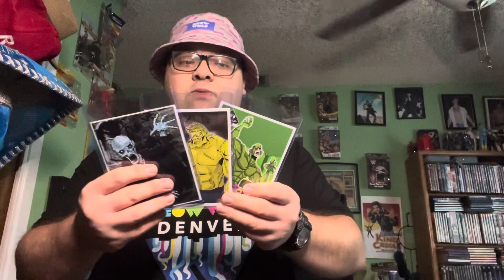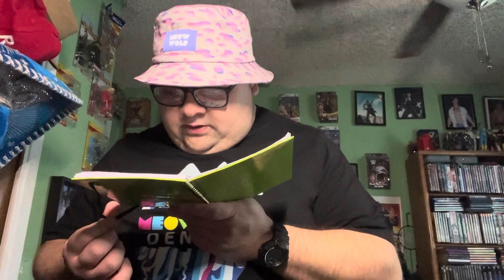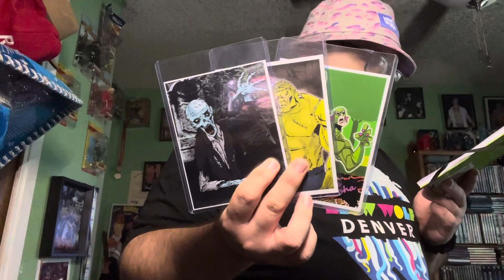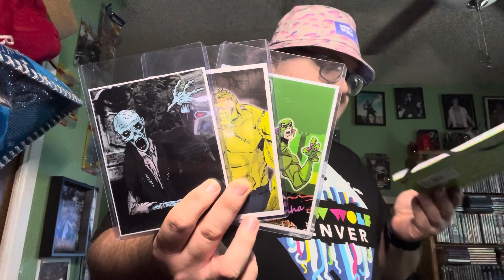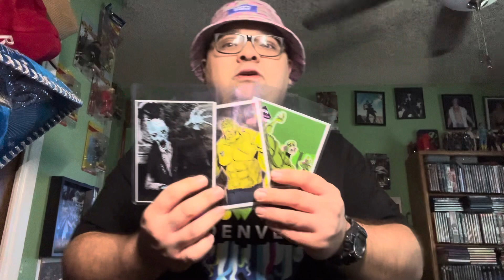I.W.S.:Indies :Gary Hart Texas Trio tournament day 2 part 2 main event.